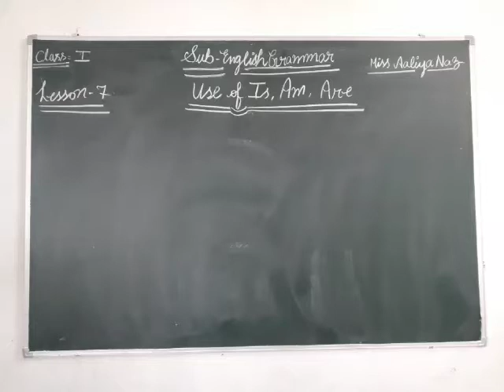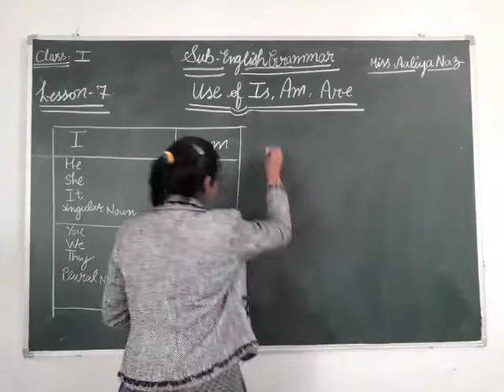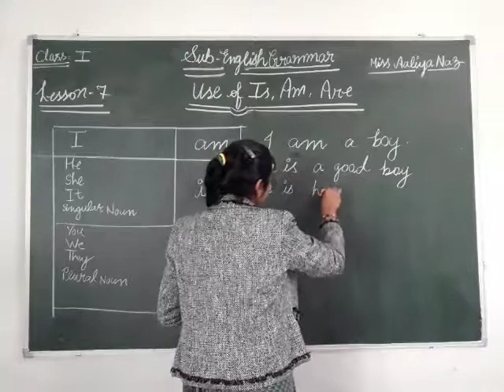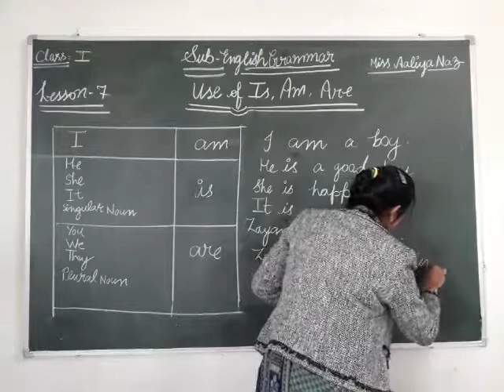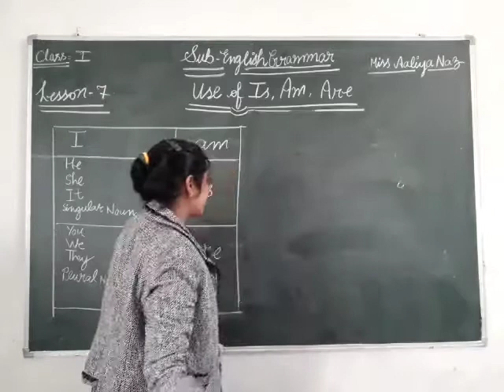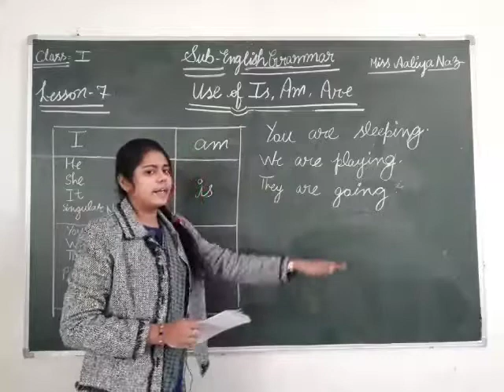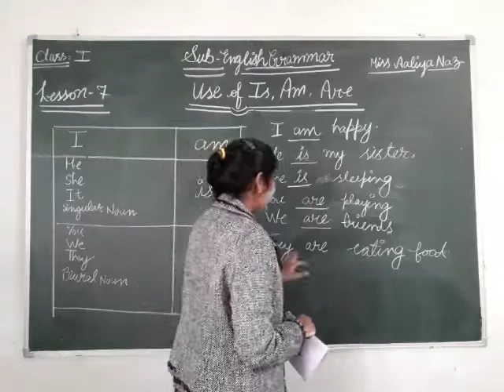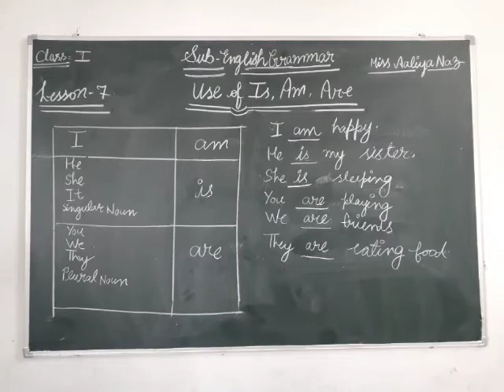CLASS 01 II ENGLISH GRAMMAR II LESSON 07